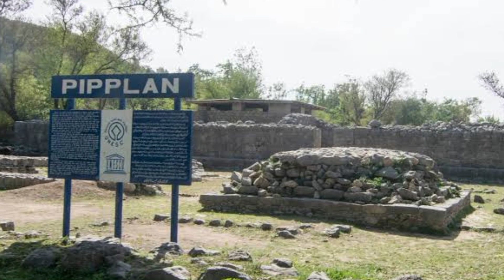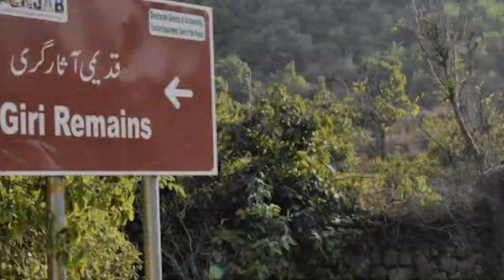Taxila | Places to visit in Taxila | Punjab Tourism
In this video you will know about the city Taxila. Places to visit in this city. History of Taxila.